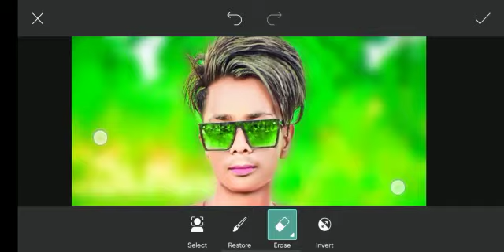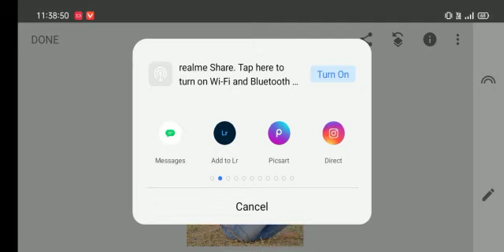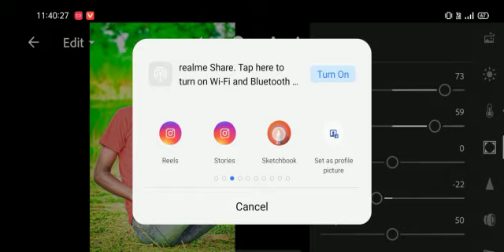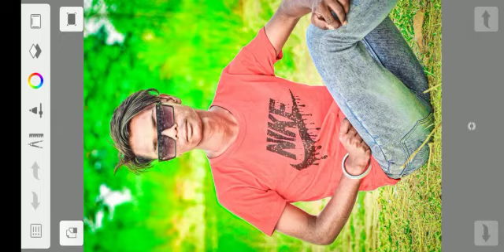new photo editing video Kaise viral shirts please is video call karo aur channel ko subscribe kar😭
1 million youtube channel, 1 million youtube subscribers salary, 1 million youtube income, 1 million youtube play button, 1 million youtube kitna paisa deta hai, 1 million youtube earning, 1 million youtube money, 1 million youtube channel income, 1 million youtube views equals how much money, 1 million youtube subscribers DK EDITOR 20
Notifications
Browse